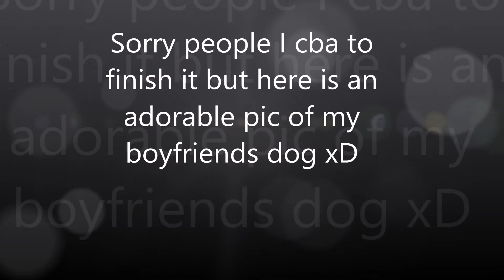Dan's Diss Track MSP